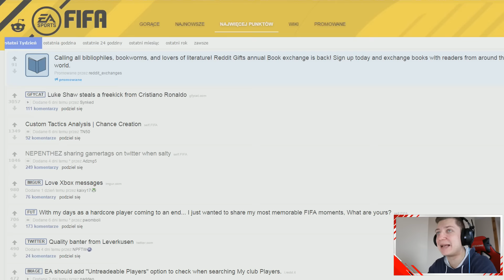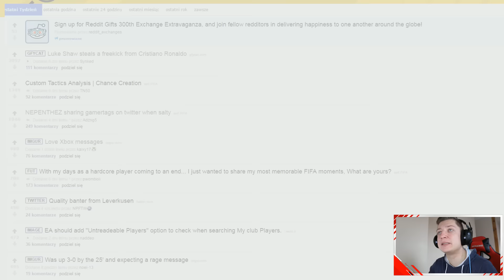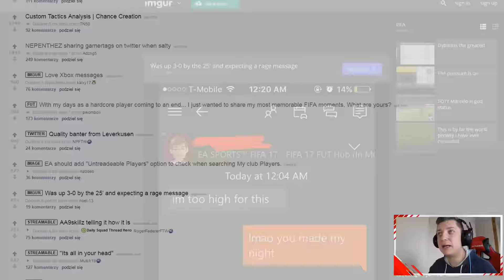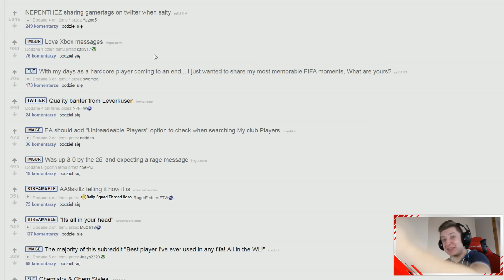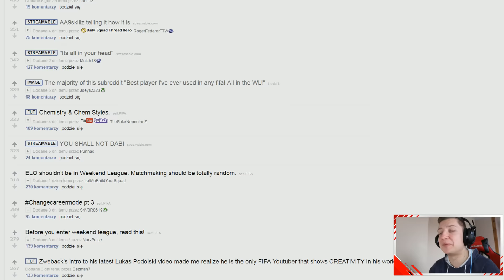REDDIT - NIE MA TAKIEGO DABOWANIA!